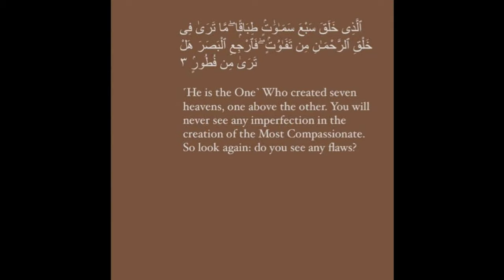Sunrise Time Lapse At Gmc Anantnag || Mountain Snow View_KASHMIR